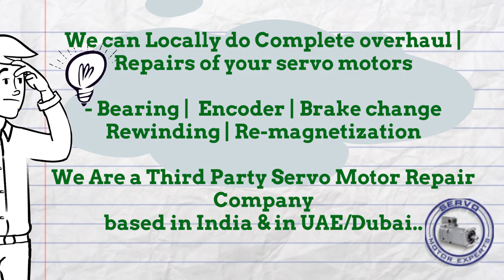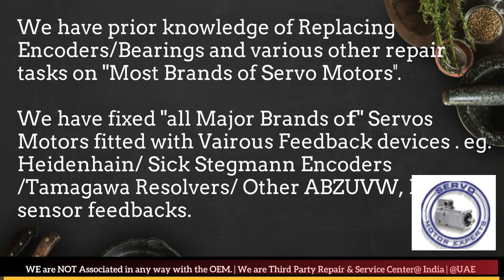Techmation India Motor Repair Encoder Resolver Align Adjust Chandigarh Chennai Chinchwad